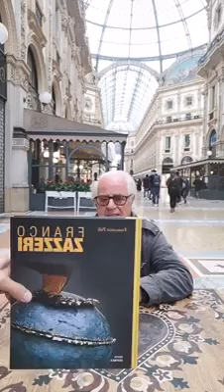219 Giorgio incontra Franco Zazzeri, scultore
con il Patrocinio del Comune di Milano - Dirette quotidiane dalla Galleria Vittorio Emanuele II

IL SALOTTO DI BOCCA IN GALLERIA Spazio Culturale Aperto all'Aperto dal 04/11 al 31/12 2020